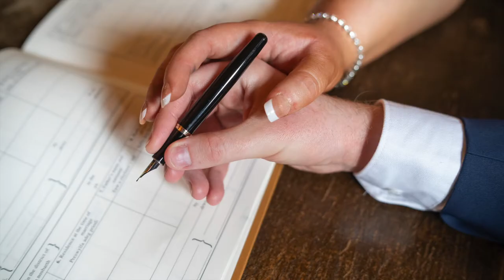Oliver Rees Photography promotional video 2020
A collection of some of our favourite images from 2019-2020 highlighting a variety of couples, themes and destinations.